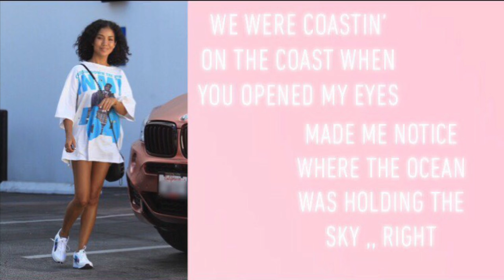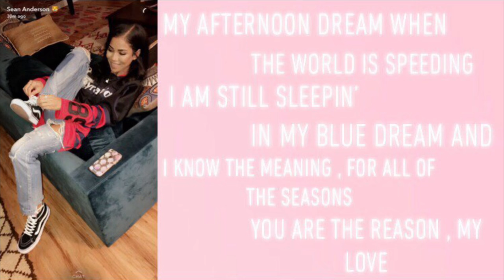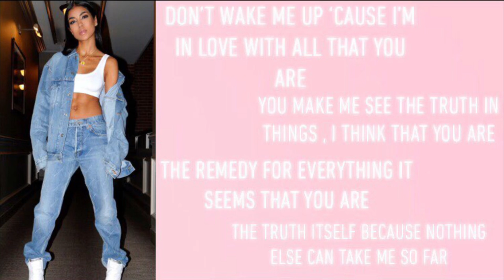Jhene Aiko - Blue Dream Lyrics